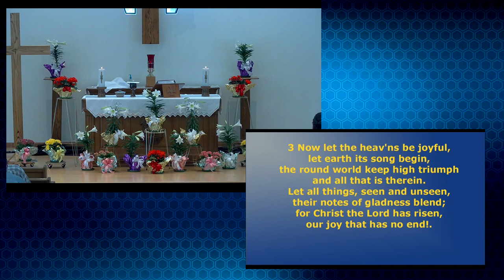2024 03 31 10 01 15 Movie